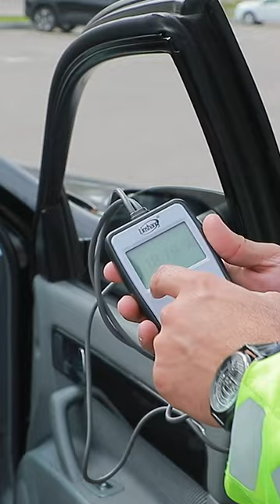Savolga_javob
Savol: “Tonirovka” boʻyicha bayonnoma tuzishdan oldin avtomobil oynasini “tonik”da oʻlchash shartmi?

Javob videoda👆